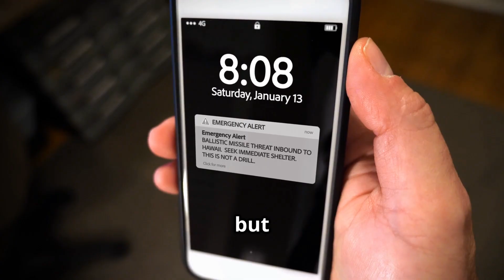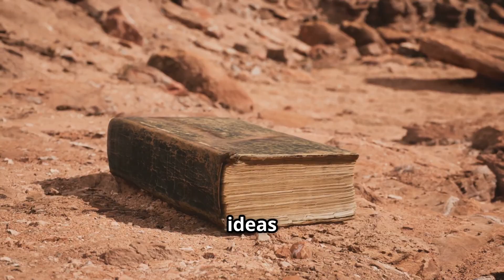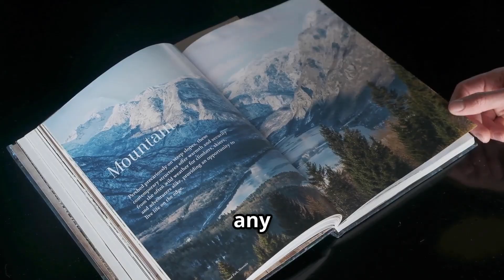Prehistoric Australia Was Terrifying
Step back in time and explore Prehistoric Australia, a land ruled by colossal and terrifying megafauna! From giant kangaroos and marsupial lions to massive monitor lizards and giant snakes, discover the incredible creatures that once roamed this ancient continent. Learn how early humans survived these deadly beasts using fire, hunting tools, and clever shelters. Dive into the ongoing debate about what caused the extinction of these giants—was it humans, climate change, or a mix of both? Join us on this thrilling journey through time and uncover the secrets of survival in one of Earth's most dangerous prehistoric landscapes.

OUTLINE:

00:00:00 Introduction to Prehistoric Australia
00:00:38 The Diprotodon - Giant Herbivore
00:02:10 Curiosity Box Sponsorship
00:04:25 Megalania - The Giant Monitor Lizard
00:05:35 Wonambi - The Giant Snake
00:06:20 Human Arrival and Megafauna Extinction
00:07:13 Human Survival Strategies
00:08:31 Quinkana - The Freshwater Crocodile
00:09:15 Thylacoleo - The Marsupial Lion
00:11:22 Genyornis - The Thunderbird
00:12:13 Extinction Theories and Debate
00:14:29 Climate Change Theory
00:16:25 Conclusion and Modern Implications